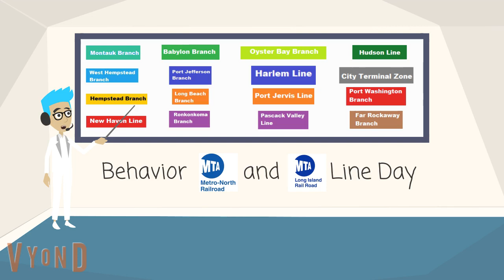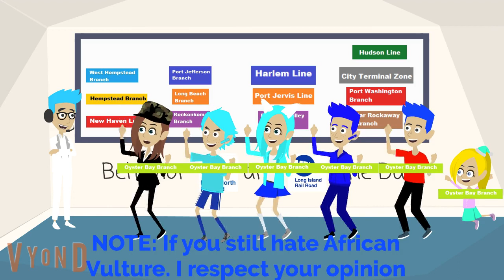Behavior Metro North and Long Island Railroad Line Day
Metro North: Harlem Line, Hudson Line, New Haven Line, Port Jervis Line, and Pascack Valley Line

Video Rules:

Please do not write a comment Worst Video Ever.
Please do not try to terminate my channel. Channels will get terminated if they got 3 out of 3 strikes.
Please do not put a comment for bad words such as f words, s words, r words, n words, and b words.
Please do not call me stupid.
Please do not call me Break up.
Please do not rant on my channel.
Please do not Copy video to dislike my video.

"You can react to copy videos, not dislike videos."

If you do not listen to the rules and your breaking the rules. You will be blocked on My Channel.

List of temporaly blocked on My Channel:

Blocked for 12 Hours.
Blocked for 24 Hours. (1 DAY)
Blocked for 36 Hours. (1 and a half Days)
Blocked for 48 Hours. (2 DAYS)
Blocked for 60 Hours. (2 and a half Days)
Blocked for 72 Hours. (3 DAYS)
Blocked forever

These if you break the rules! Enjoy the Video!
The people are under Age: 13